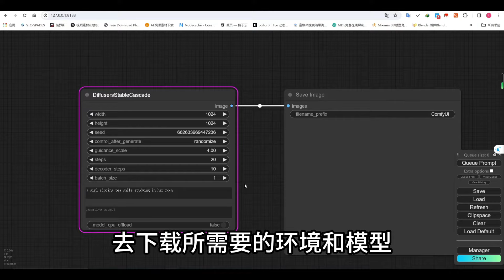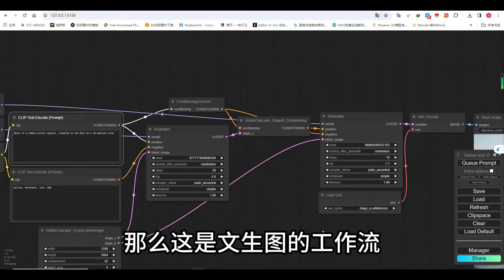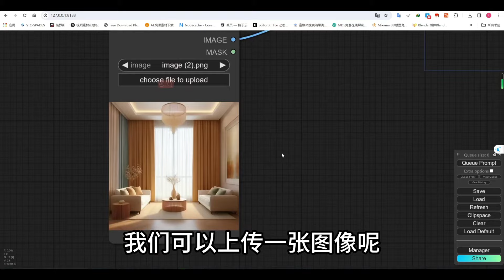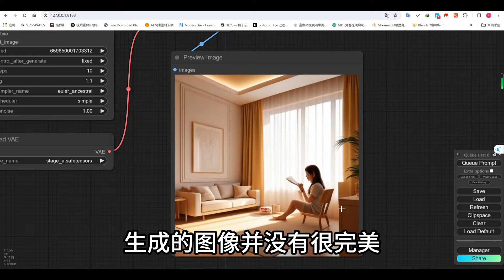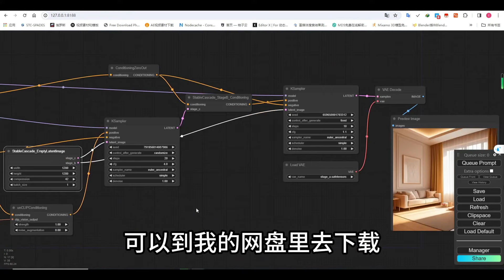Stable Cascade comfyUI 工作流分享 文生图 图生图工作流